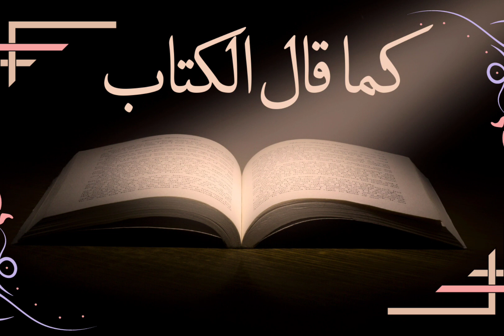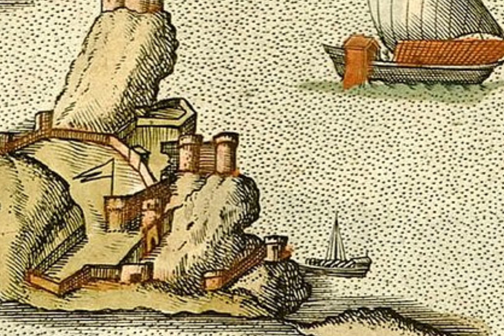@ الجزائر (9)( الحروب والنزاعات)حرب اسبانيا (راية الإسلام /والصليب) الزحف على بجاية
في هذا الفيديو التاريخي المثير، ستكتشف قصة غزو بجاية التي قام بها ملوك إسبانيا بعد احتلال مدينة وهران وتوجيه أنظارهم نحو الشرق. ستنغمس في أحداث مشوقة تتخللها المؤامرات والصراعات الدامية، حيث اجتمعت قوة إسبانيا العسكرية المدججة بالسلطة والتكتيكات الحديثة للهجوم البحري والبري.

سنأخذك في رحلة تاريخية شيقة للكشف عن الأسرار التي تحيط بغزو بجاية، حيث ستتعرف على القوة الضاربة للجيش الإسباني واستراتيجياتهم المثيرة. سنرصد لك كل خطوة خاضوها لكسب السيطرة على هذه المدينة الحصينة، ونتتبع معاركهم العنيفة والمثيرة التي تجسدت في شوارع بجاية الملتهبة.

مع وثائق تاريخية نادرة وتحليلات خبراء، ستعرف الجوانب الكامنة وراء هذا الغزو التاريخي. ستتعرف على معارك شرسة ومقاومة بجاية الباسلة، التي رفضت الاستسلام وتصدت بكل شراسة لقوات الاحتلال الإسباني.

هل ستنجح إسبانيا في السيطرة على بجاية؟ أم ستصمد قوة المدينة وشجاعة أبطالها؟ اكتشف كل هذا وأكثر في هذا الفيديو المشوق الذي سيأخذك إلى عصور ماضية مليئة بالشجاعة والمغامرة. استعد لرحلة تاريخية تجذب انتباهك من اللحظة الأولى وتثير فضولك حتى النهاية.